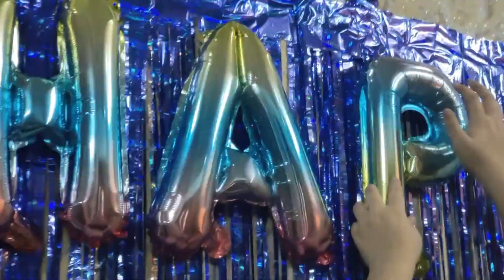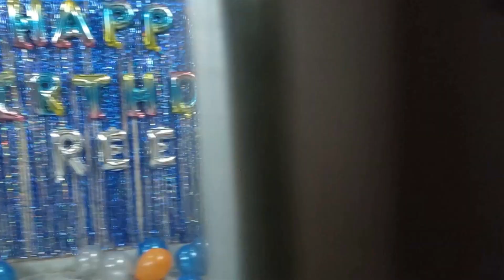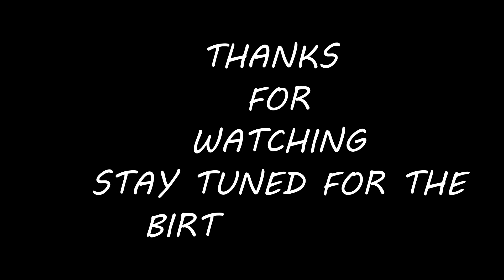MY SISTER'S BIRTHDAY DECORATION PART 2| BIRTHDAY DECORATION IDEAS AT HOME|KANUPREET ARORA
Hey Everyone!
Thank you so much for your constant support since DAY 1 .I have been planning something special for you guys.The thing is ,i know you people love my you tube videos,and this is the reason i will be posting you tube videos "DAILY" .Book the dates from  OCT 1 to  OCT 31 ,daily videos on my channel.
Get ready for an entertainment pack!!

Coming back to this video.This video will give you an idea about Colour Theme Birthday Party Decoration and  Birthday Decoration Ideas At Home.These are very simple and easy.
New video tomorrow (BIRTHDAY CELEBRATIONS)

Daily videos EP-2
DAY 2